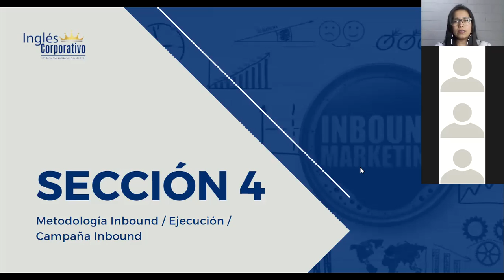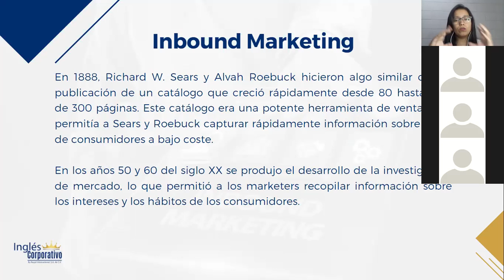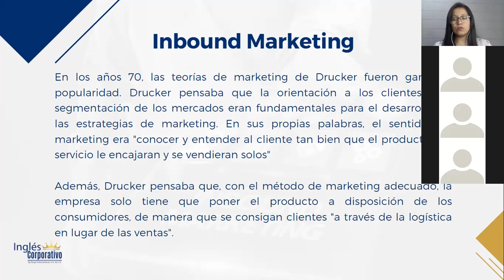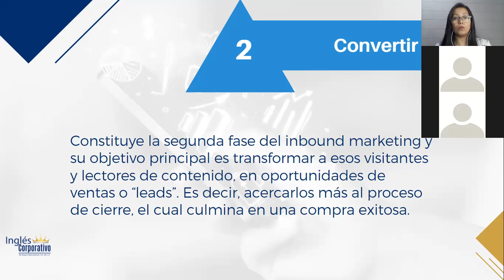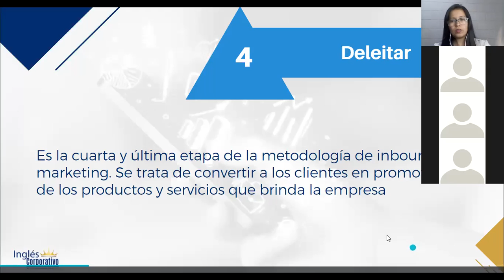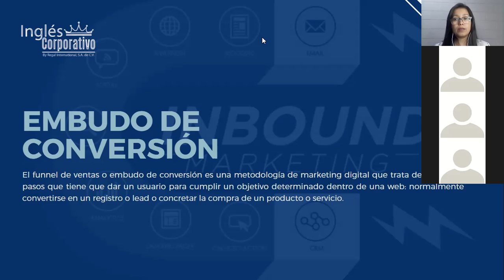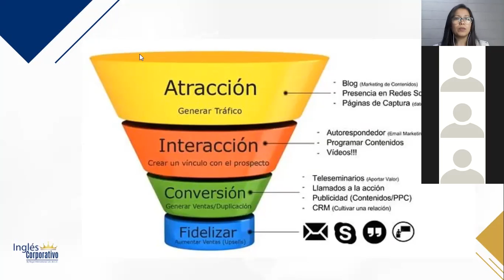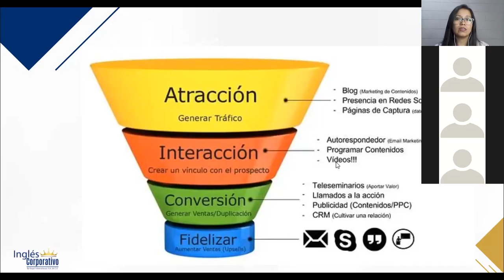Ingles Corporativo- Marketing Digital - Clase 13